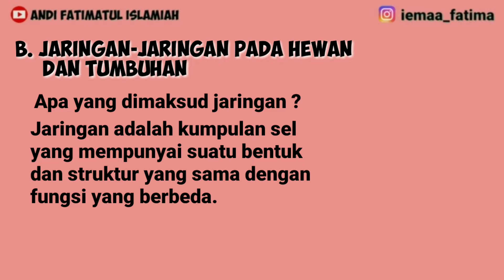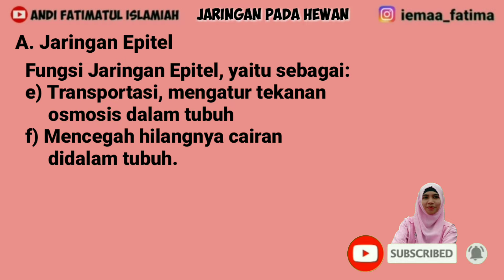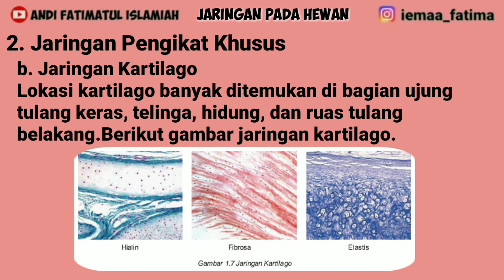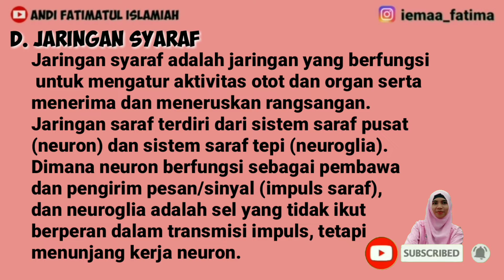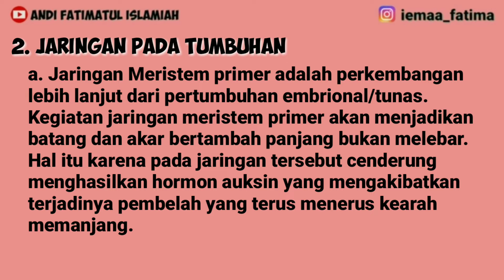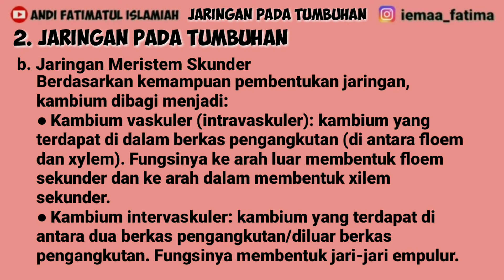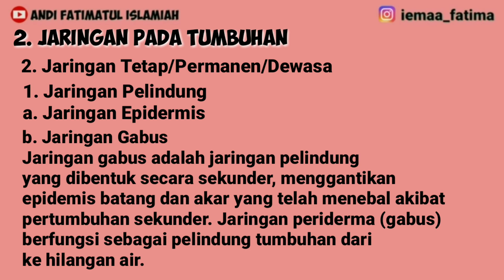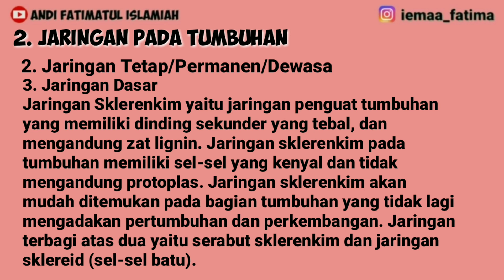JARINGAN PADA HEWAN // JARINGAN PADA TUMBUHAN PART 2 SISTEM ORGANISASI KEHIDUPAN MAKHLUK HIDUP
Video ini membahas tentang materi Bab 1 SISTEM ORGANISASI KEHIDUPAN MAKHLUK HIDUP Part 2 yaitu JARINGAN-JARINGAN PADA HEWAN DAN TUMBUHAN KELAS 7 SEMESTER 2.